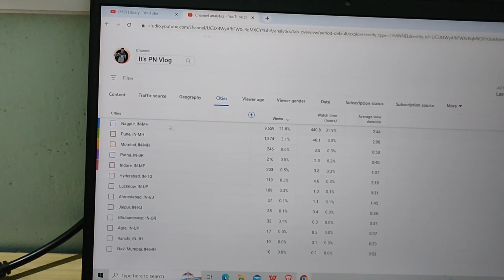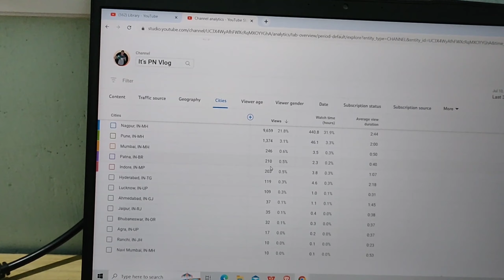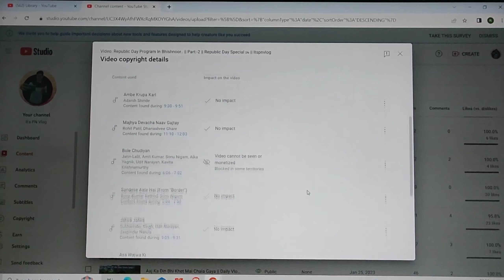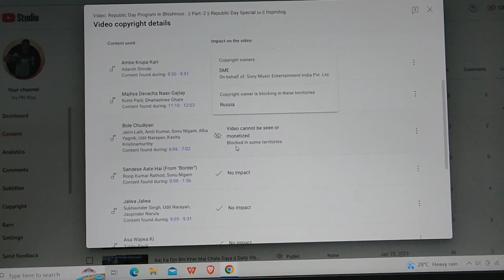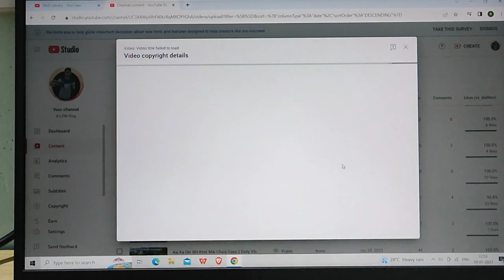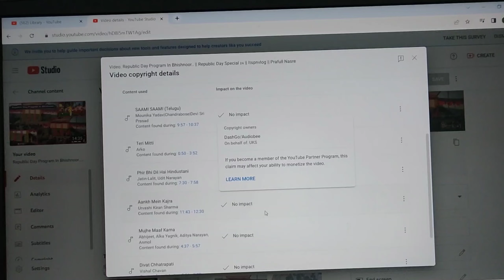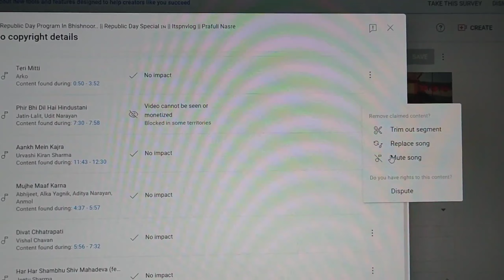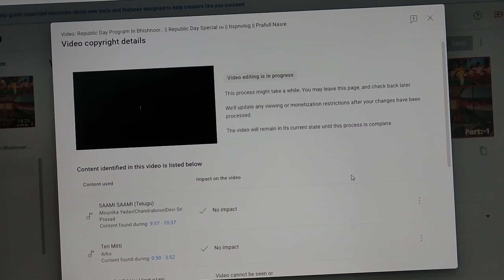Hamara Video Itne States Me Dekha Jata Hai Pata Nahi Tha..🙂 || Daily Vlog || Itspnvlog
Daily Iss Channel Pe Vlog Ayenge Toh Bell Icon Bhi daba Dena taki Koi Bhi Update Miss Na Ho..

Vlog Dosto Bahot Hee Majedar Honge...

Toh Milte Hai Fir Kal  8:31AM

                    Only On It's PN Vlog